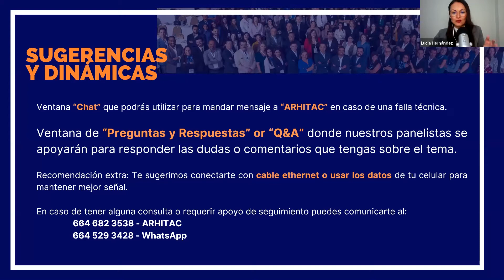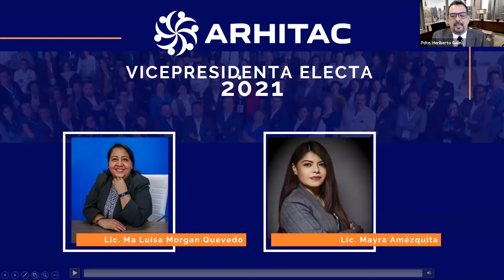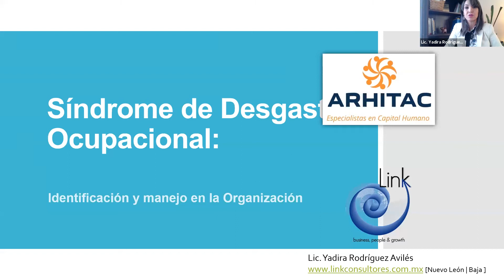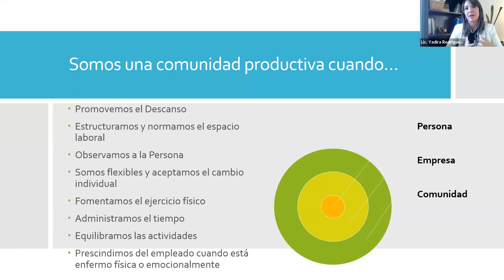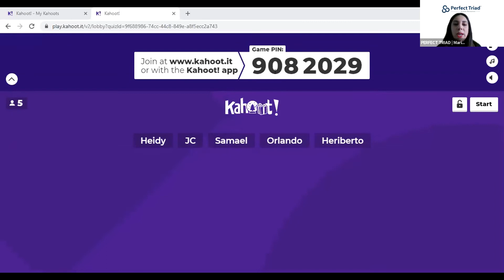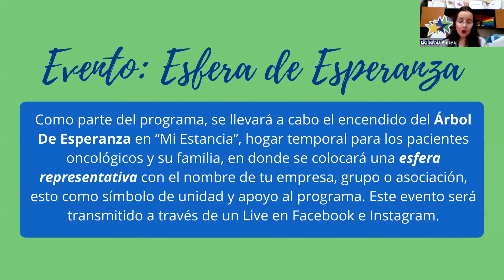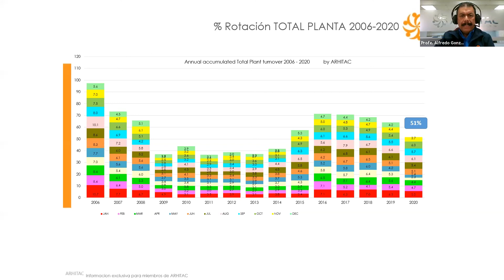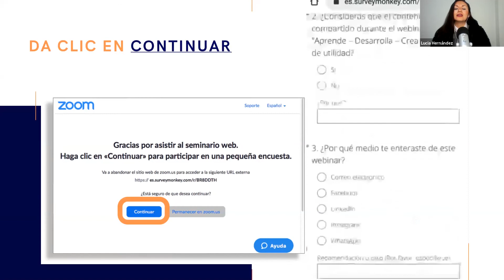Junta Mensual de Socios Online | Diciembre 2020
Les compartimos nuestra Junta Mensual de Socios Online correspondiente al mes de Diciembre 2020.

Agenda:
"Resultados de las votaciones a Vicepresidenta ARHITAC 2021"
Candidatas:
Lic. María Luisa Morgan | Director of Human Resources - CONFIE
Lic. Mayra Amezquita | Regional HR Manager , West Coast - THE SAFARILAND GROUP.

Propuesta Educativa, Beneficios y Casos de Éxito del “Sistema Dual”.
Lic. Alfredo Álvarez Cárdenas | Director Estatal de Conalep en B.C.

"Síndrome de Desgaste Ocupacional: Identificación y Manejo en la Organización".
Lic. Yadira Rodríguez Avilés | Consultor LINK Business, People & Growth.

"Esfera de la Esperanza".
Lic. Salma Amaya | Directora General del Patronato del Hospital General de Tijuana.

Resultados Encuesta: "Actualización de Rotación, Ausentismo, Vacantes, Vulnerables, Transporte".
Profe. Alfredo Gonzáles | Comité de Estadísticas ARHITAC.